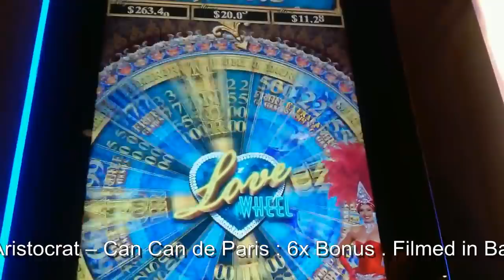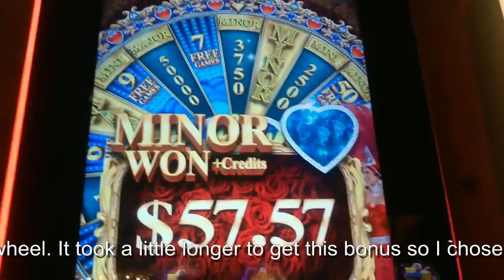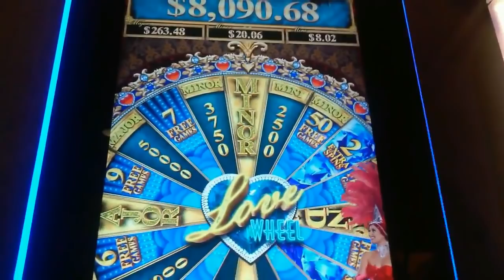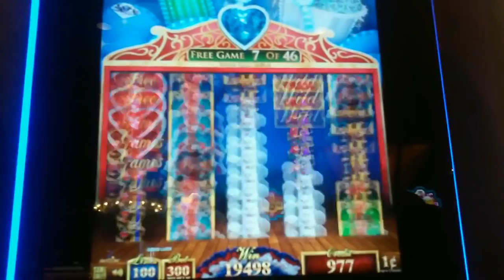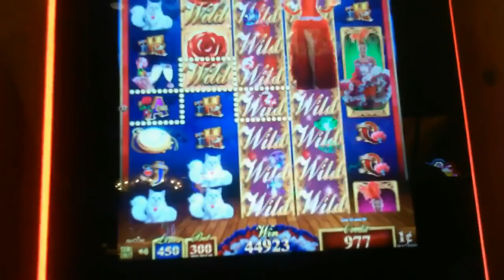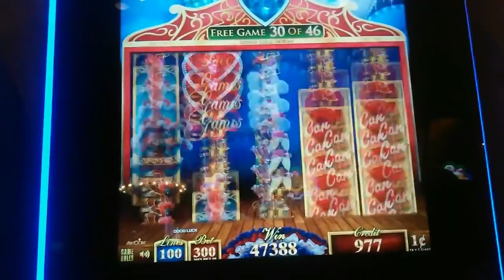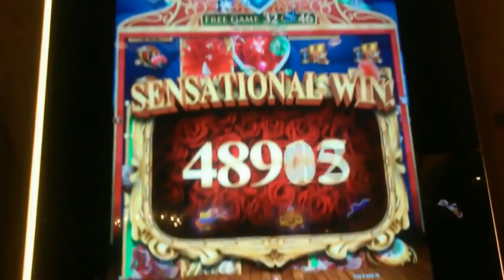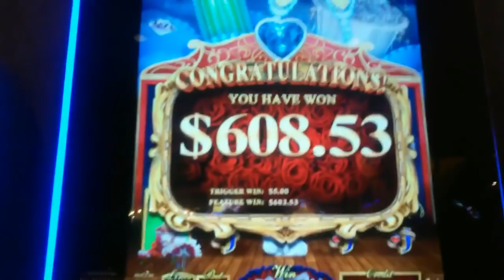( Throwback Thursday Eps # 1) Aristocrat - Can Can de Paris : 6x Bonus